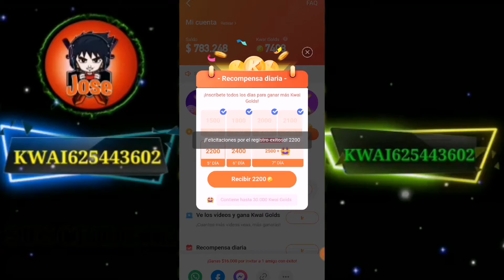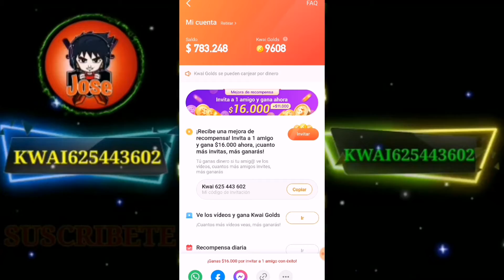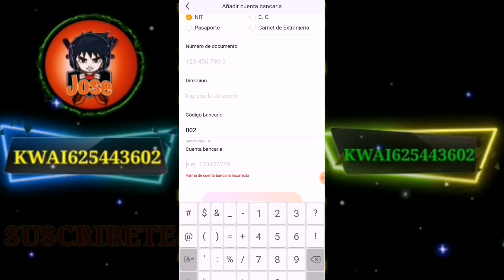CÓDIGOS BANCARIOS KWAI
Chicos Espero Les Guste Este esta Nueva Información que les Traigo en el dia De Hoy Con Grandes Reconpesas y Solpresa que se Viene En Los Próximos Eventos en freefire y kwi